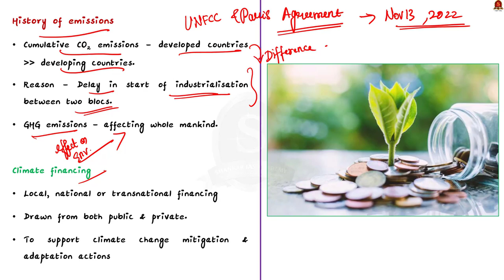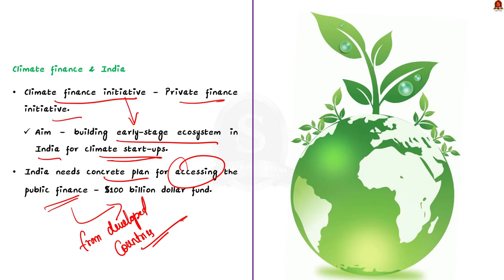All about Climate Finance || UPSC Current Affairs || Shankar IAS Academy || Mains & Prelims '23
In this video, we have discussed about climate finance, what is the stand of India and developed countries etc., a topic important in UPSC CSE Prelims and Mains GS paper 1, 2 & 3.